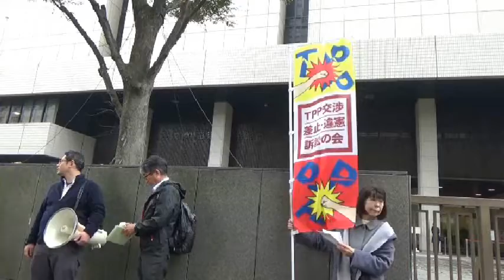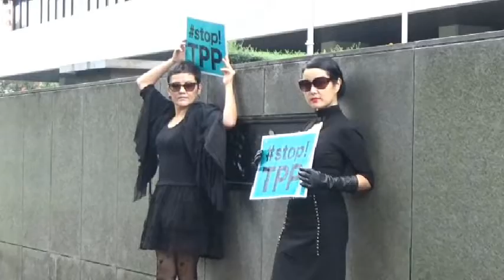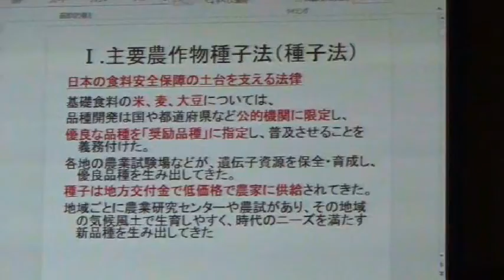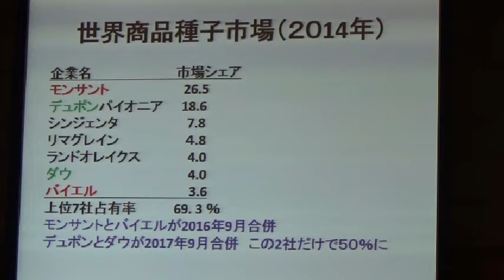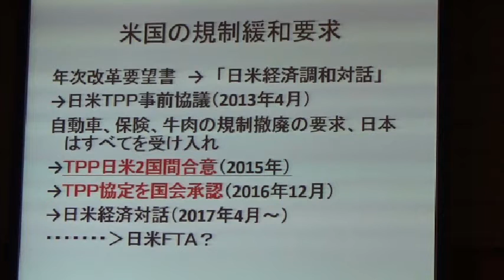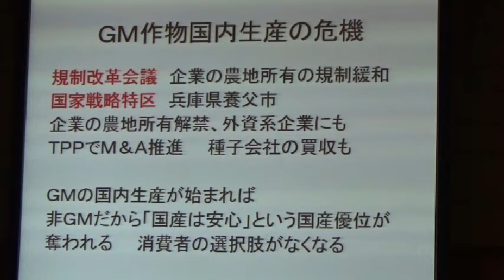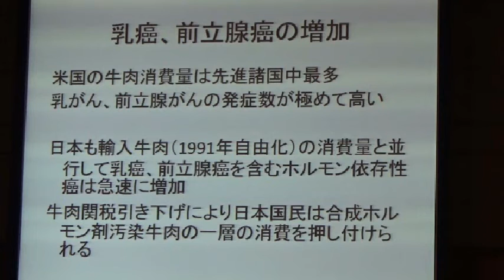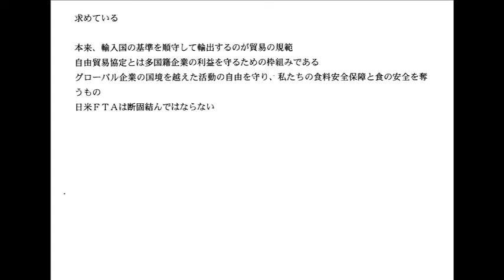20171108 UPLAN 安田節子「種子法廃止と食品安全基準の緩和」（「ＴＰＰ違憲訴訟」第一回控訴審＆報告集会）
【TPP 交渉差止・違憲訴訟の会】